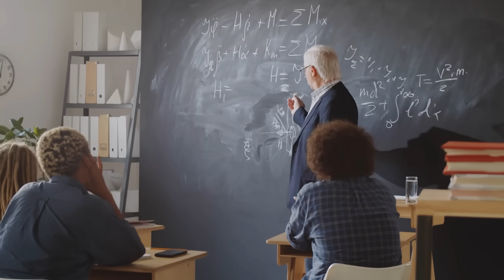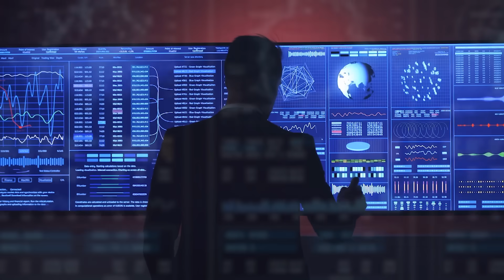James Webb Telescope FINALLY Found What's At The Edge Of The Observable Universe!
What lies beyond the universe's limits? For decades, scientists have speculated about the mysterious border of the observable universe—a limit determined not by the edge of existence, but by the speed of light and the age of the cosmos. For the first time in history, the James Webb Space Telescope has gathered incredible data that may finally lift the veil on what genuinely exists at that cosmic frontier. In this video, we look at the incredible discovery that has left astronomers around the world awestruck.

The James Webb Telescope, with its powerful infrared sensors, has seen deeper into space—and back in time—than any device before it. What it discovered on the limit of the observable universe has fundamentally altered our view of cosmology. We're not talking about old galaxies or faint stars, but rather structures and patterns that defy standard conceptions of how the cosmos began and evolved. Could this be evidence of undiscovered physics, parallel universes, or even the remains of a former universe?

Join us as we dissect the science underlying this groundbreaking discovery, decipher what it implies for the Big Bang theory, and investigate how it could forever alter our perspective of space, time, and our role in the universe. This isn't simply a discovery; it's a cosmic epiphany that might usher in a new era of astronomy.